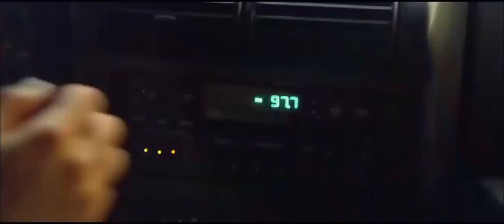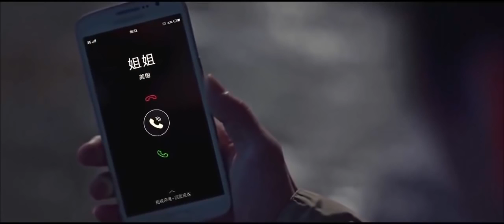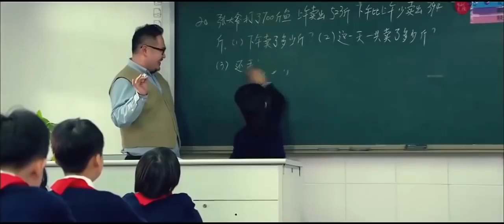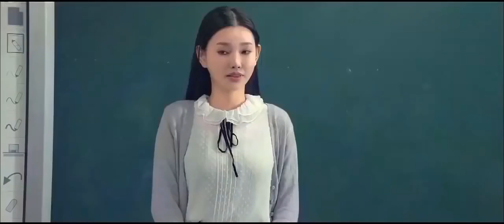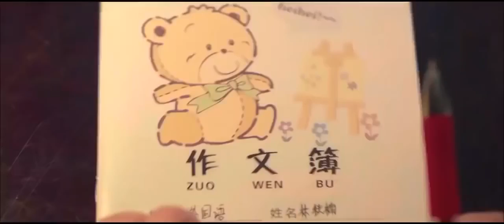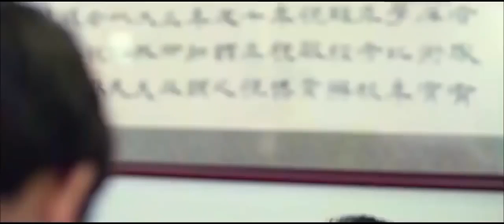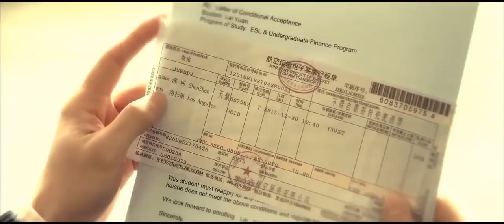Global Act Movie Collection 2016 New Adventure Movies 2016